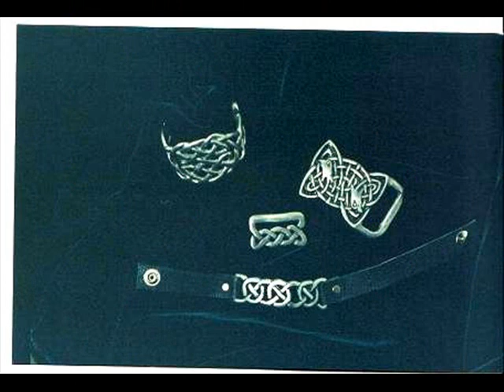art in metal.wmv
this is a wee display of my work in different metals and techniques , from recycled to buying raw materials . cutting and welding . centrifugal casting with silicon rubber moulds . i work for pleasure and commissons for more info you can email me